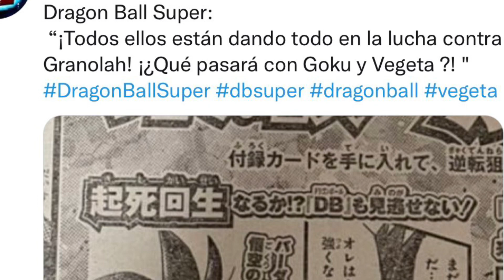Vegeta se levanta! Manga 76 de Dragon Ball Súper, Primera Filtración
Primeras filtraciones del manga 76 traducidas a español. Vegeta al parecer no está derrotado.